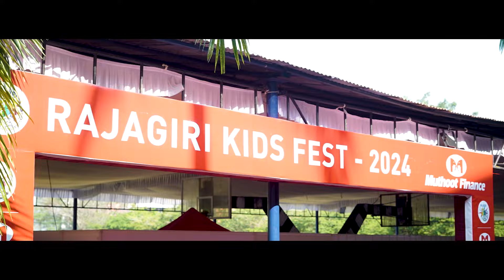Glimpses of Rajagiri Kidsfest 2024